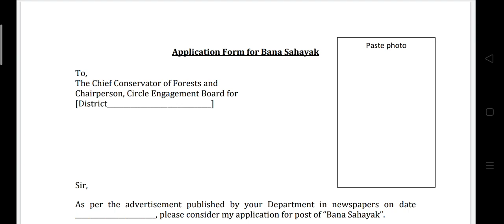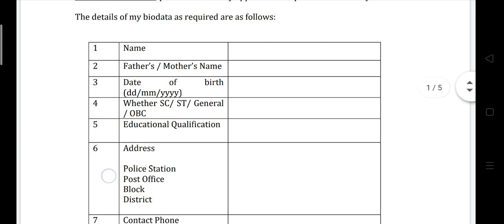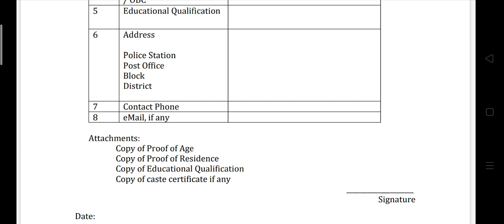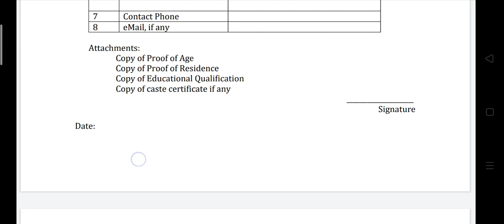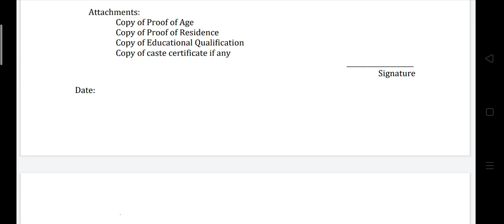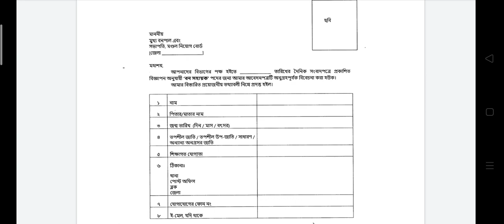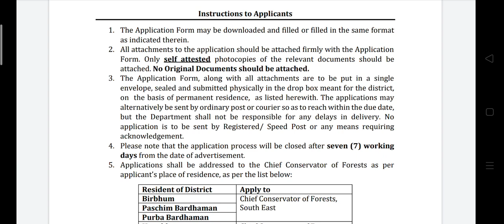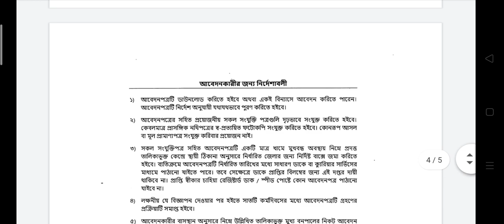WEST BENGAL VAN SAHAYAK FORM FILLUP || HOW TO APPLY FOR WB VAN SAHAYAK RECRUITMENT STEP BY STEP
WB বন সহায়ক সম্পূর্ণ FORM FILL UP VIDEO | কি কি Document লাগবে, কোথায় জমা করবেন | WB Forest |

WEST BENGAL FOREST DEPARTMENT FORM FILLUP, WEST BENGAL VAN SAHAYAK RECRUITMENT, HOW TO APPLY FOR WB VAN SAHAYAK RECRUITMENT, wb ban sahayak form fill video, wb forest ban sahayak form fill up process, west bengal ban sahayak document, WB বন সহায়ক Form Fill Up video, WB forest service exam date, WB forest service form fillup process, GOVERNMENT EXAMS PREPARATION WITH ARUP GIRI, WBPSC CLERKSHIP, WBPSC LATEST RESULTS, WBPSC EXAM DATE, WB FOREST DEPARTMENT VACANCY

WEST BENGAL FOREST DEPARTMENT VACANCY 2020 || 2000 বন সহায়ক ভর্তি করা হবে || WEST BENGAL FOREST SERVICE 2000 RECRUITMENT

পশ্চিমবঙ্গ বন দপ্তরে 2000 টি শূন্যপদে চাকরির বিজ্ঞপ্তি (Official Notification) | WB Forest Dept |

West Bengal public service commission PSC food SI result, wbpsc food result in West Bengal, PSC ICDS result, West Bengal PSC Clerkship result,sarkari  chakrir prostuti, today published new result